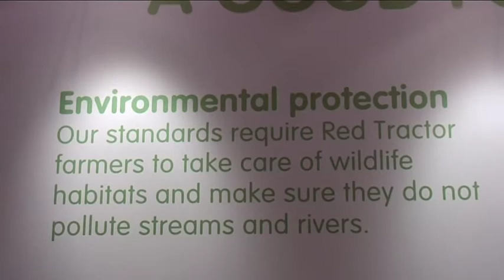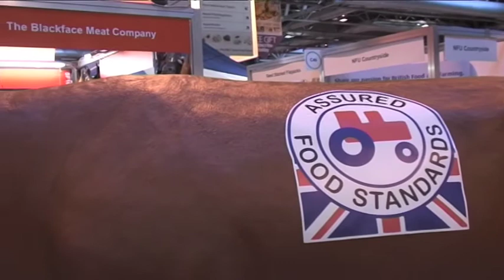NFU and partners at the BBC Good Food Show 2010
NFu President Peter Kendall talks through the joint indutry stand at the BBC Good Food Show 2010 with ABN, EBLEX, BPEX, The Potato Council and the Red Tractor. TV Chef Aaron Craze explains what's on the menu.